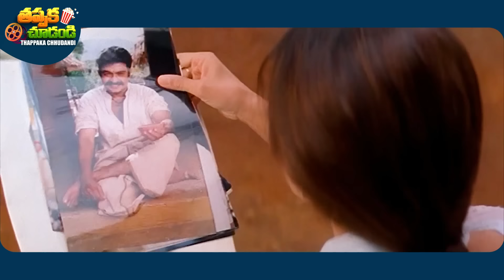Brahmanandam And M S Narayana Telugu Full Comedy Scene😂🤣